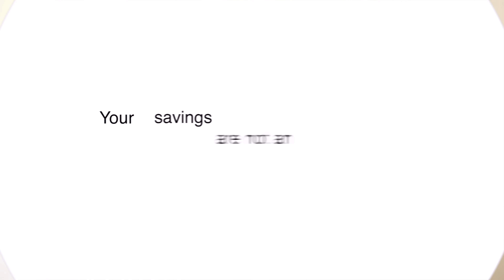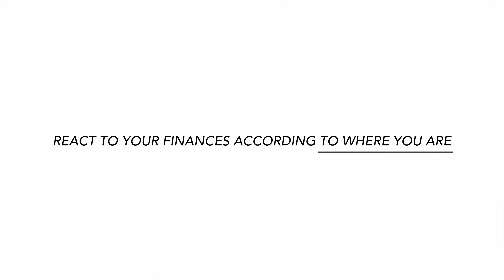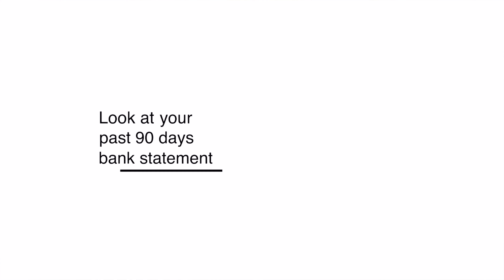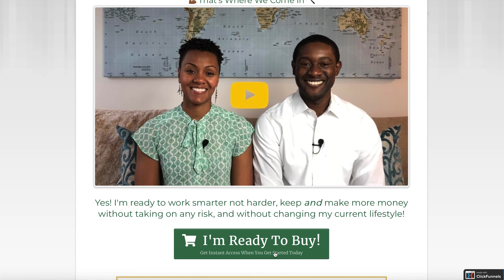Money Blueprint: How To SAVE $1000 Emergency Fund (Money Saving Tips) | WealthNation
Unlocking the money blueprint: Step-by-step guide on saving a $1000 emergency fund with essential money-saving tips and strategies, emphasizing proactive financial habits.

Ways to Work with Us

⏰ Timecodes ⏰
00:00 Introduction
00:34 Your Savings is not an Emergency Fund
01:26 Act Like Your Bank Account
02:46 Pay Yourself First
04:49 Check Your Bank Statement
06:07 Ask Yourself, Do I need this?
08:07 Conclusion